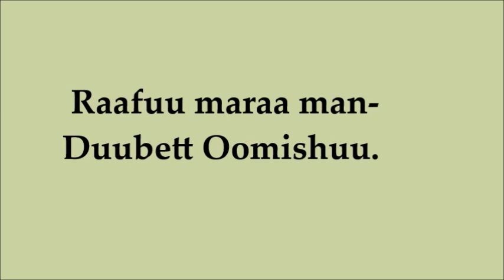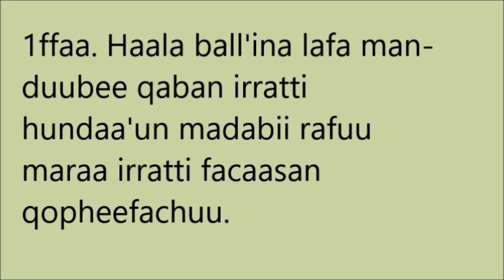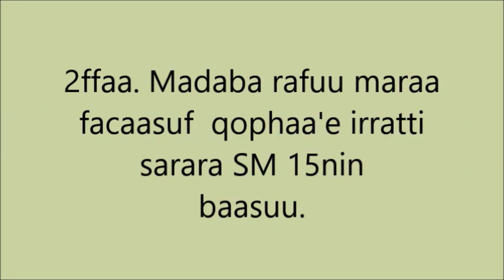Ginnir Cabbage Seed bed Preparation T2